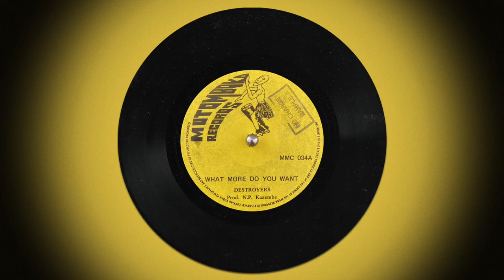Destroyers - What More Do You Want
Zambian Stomp from the Mutomboka Label